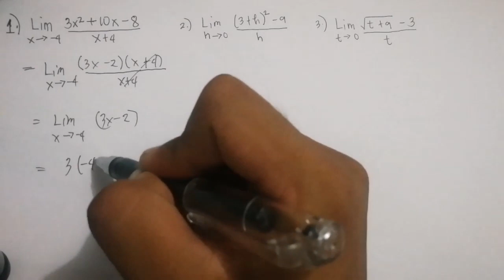Basic Calculus | Limit of Functions + Part 2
Solving limit of functiion
The denominator is zero

the limit of a function can be best described as